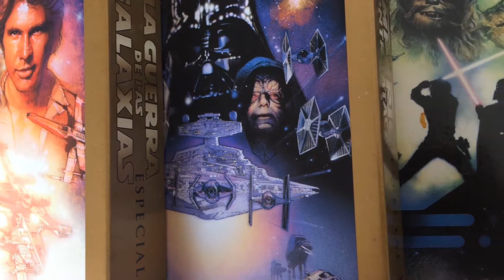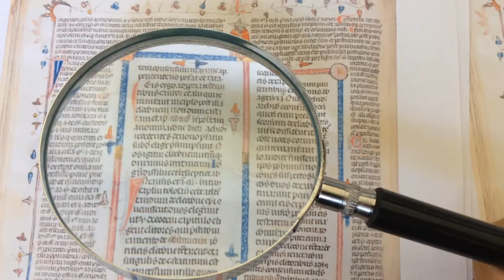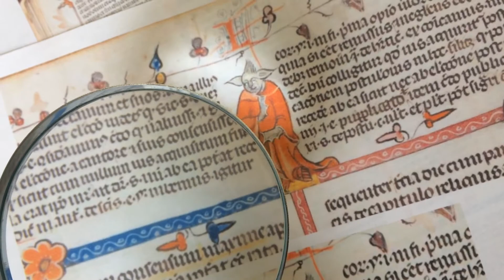BABY YODA en la VIDA REAL - YODA MEDIEVAL (Star wars ORIGEN de YODA)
¡Estoy en Shock y no he dejado de beber! desde que descubrí que ¡¡YODA EXISTIO!!... (YODA IN REAL LIFE) He aquí la evidencia que data de la Edad Media Siglo XIV sobre la posible existencia del maestro de Luke Skywalker: el maestro Yoda.
Les comparto uno de los avances de una de mis investigaciones históricas en curso sobre el origen de uno de los personajes más emblemáticos de la saga de star wars.
Fuentes: Imágenes British Library. Decretales Smithfield
Bebe yoda en la vida real. Yoda medieval. Teorías Star Wars. Difusión y divulgación de la Historia.